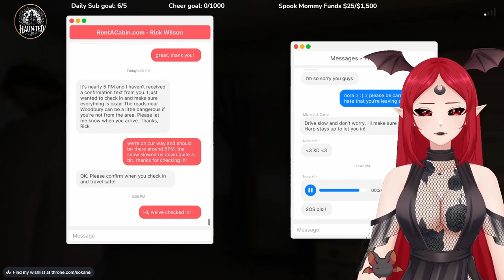Fears To Fathom Woodbury Getaway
My edited version of my stream of Woodbury Getaway!